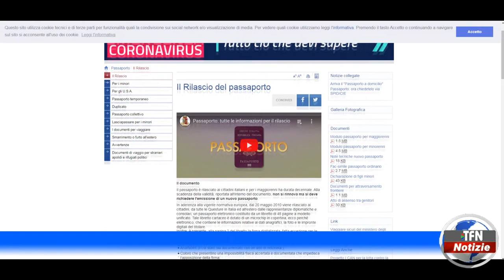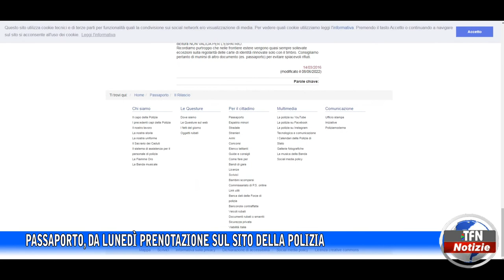Passaporto, da lunedì prenotazione sul sito della Polizia